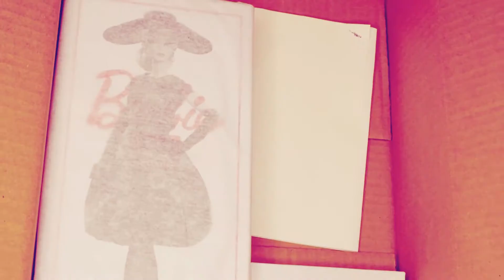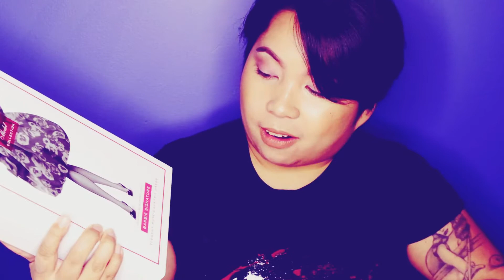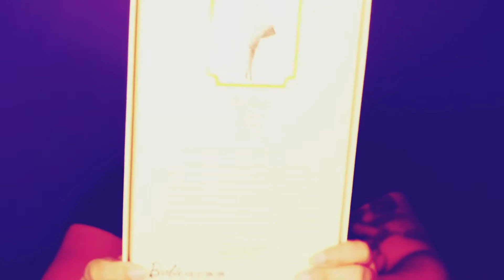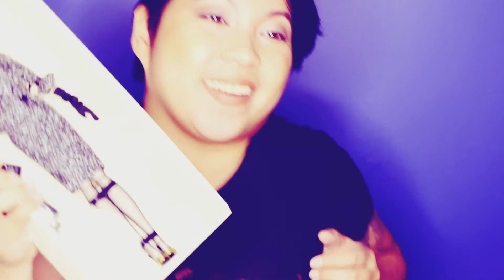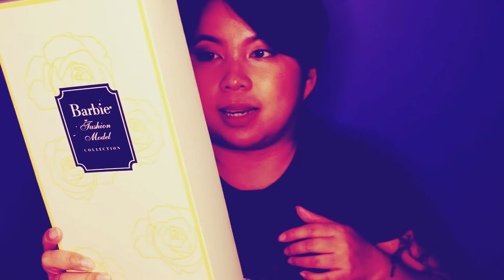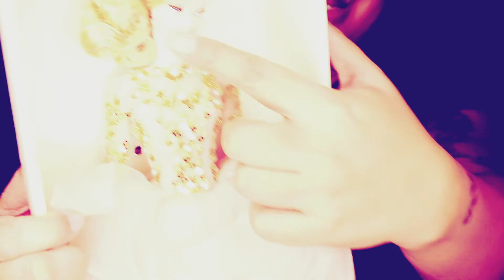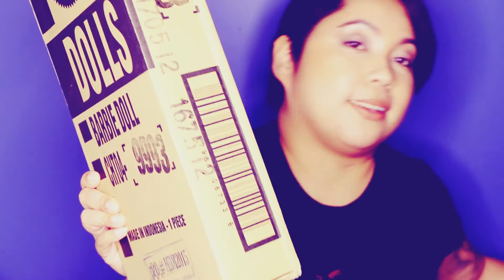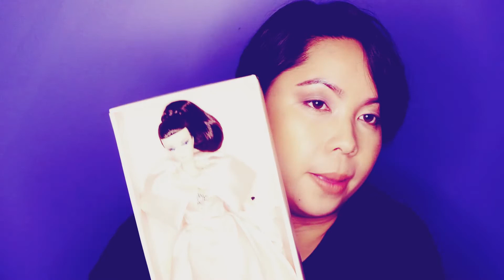Barbie Fashion Model Collection Unboxing!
Hey you guys! In this video, I unbox, not 1, not 2, not 3, not 5, but 4 Barbie dolls! No, I'm not keeping them. :( I'll be selling them some time this year. Enjoy!